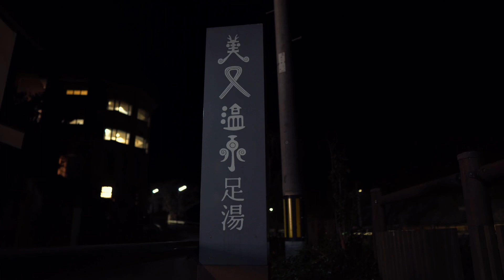[SR400] 島根県美又温泉の足湯